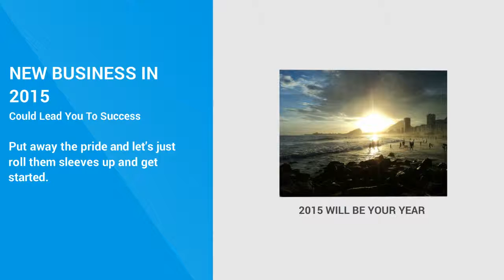Mlm Success In 2015